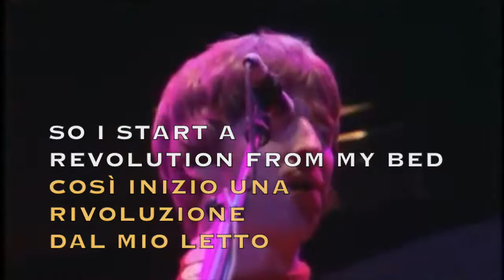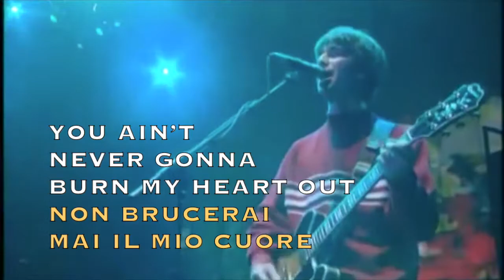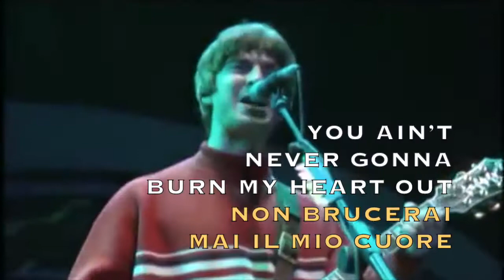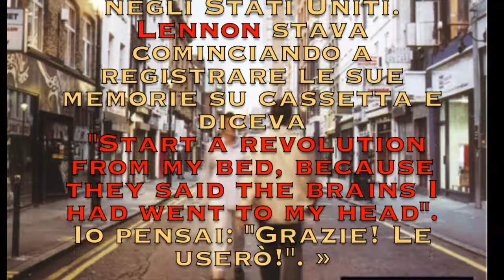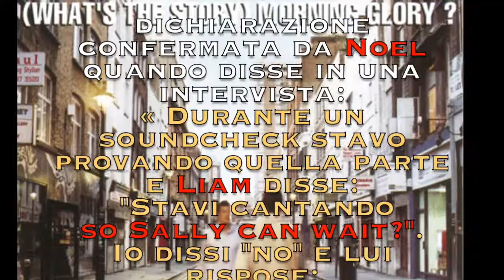Oasis - Don’t Look Back in Anger - Live 1996 (Lyrics on Screen) (Traduzione Italiana)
Traduzione Italiana

KNEBWORTH PARK                                                                                             11 Agosto1996